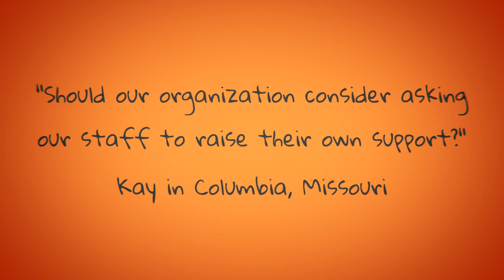Jim 'N Java S2 E12: Answering Your Questions | Nonprofit Fundraising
Timeline:
00:00  Introduction
02:11  Should we ask our staff to raise their own support?
09:43 Action Steps